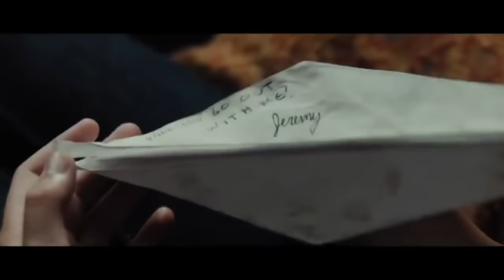La Operadora -Película de acción completa en español